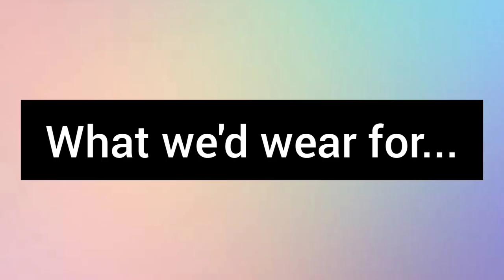RAMP WALK FACE OFF WITH MOM | NEHA KAPOOR | MY HAPPY CORNER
Did the 'What we'd wear challenge' with mom with a twist of ramp walk.